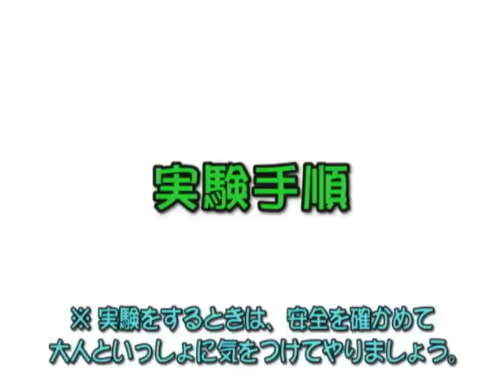実験レシピ スティックのりの下の紙を引き抜こう！